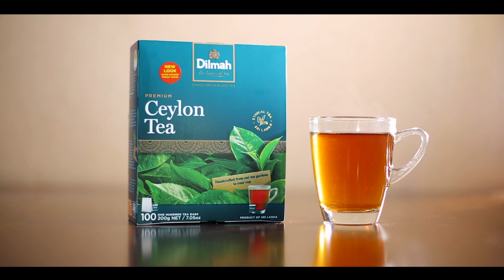A Cup of Dilmah Tea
Son of Dilmah Founder – Dilhan C Fernando explains why compromising costs at the expense of people and the environment is not an option for Dilmah Tea.
Watch to find out why.